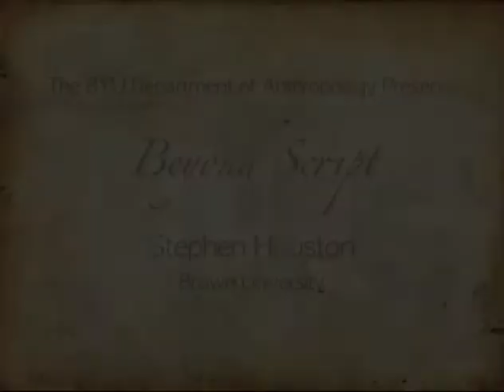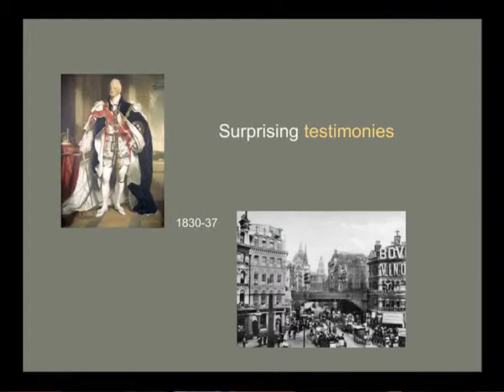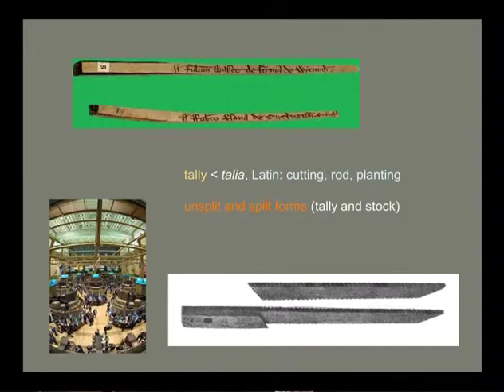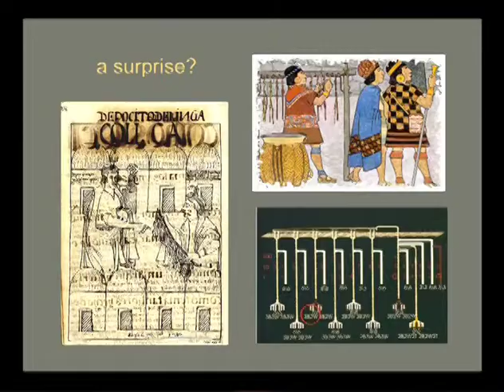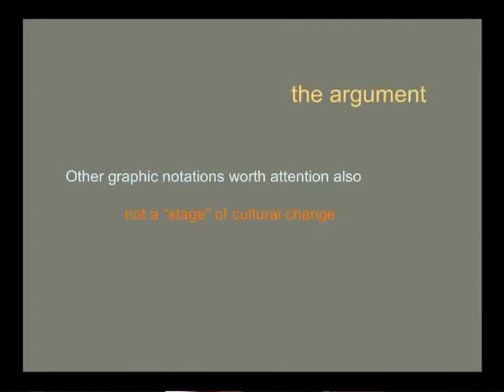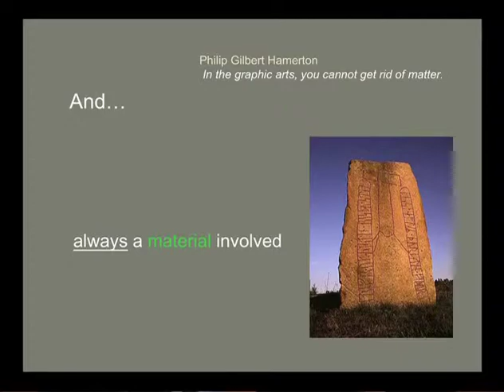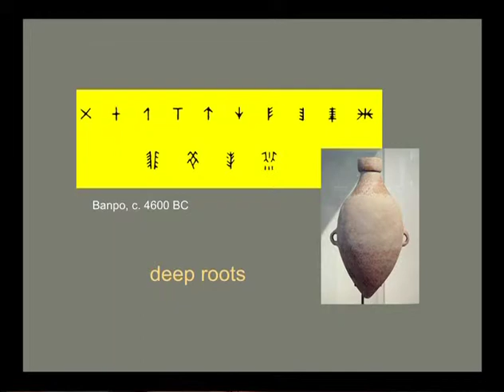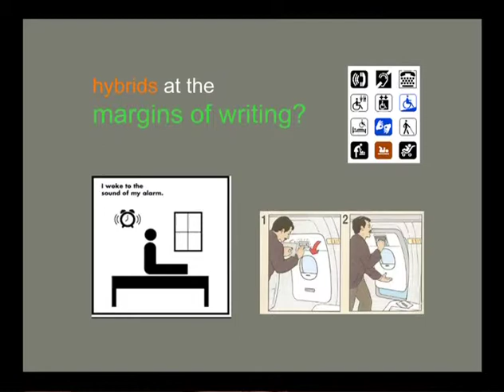Stephen Houston: Beyond Script: Notation and Memory at the Margins of Writing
Shallit Lecture given at BYU on February 24, 2009. Writing is often understood to include the graphic systems that encode and reflect speech. Those systems are familiar to scholars, who, for some centuries, have addressed the origins, development, setting, and extinction of writing in a wide variety of times and places. What lie outside conventional study are the graphic notations that do not clearly express speech - the notches, threads, scratches, potter's and mason's marks, the tally sticks of the Middle Ages and the Caribbean banana boat, all of which invade, trigger, and mold memory through well-developed systems of meaning and practice. Because of their ubiquity and broad application, these, too, deserve fresh review, and a reintroduction into the study of human expression.